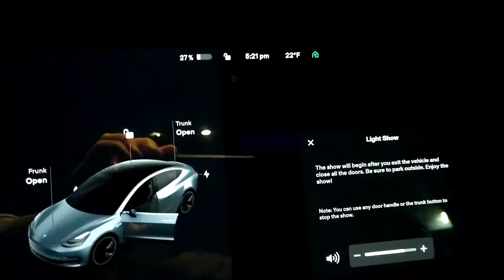Tesla Model 3 Christmas Light Show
Just received an over the air update which includes a new Toybox feature for a light and music show for Christmas.